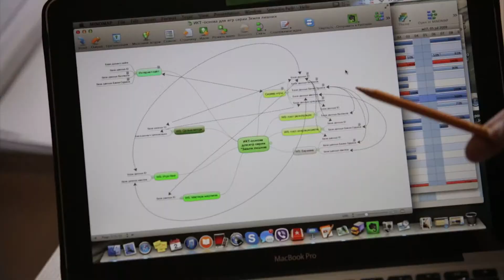отзыв о программе mindmap